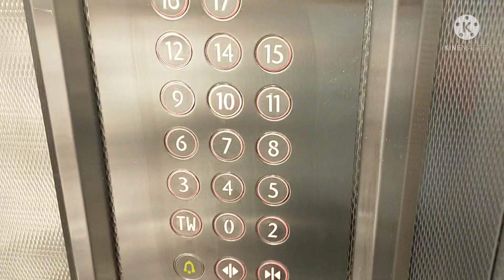Kerja Housekeeping Kapal Pesiar